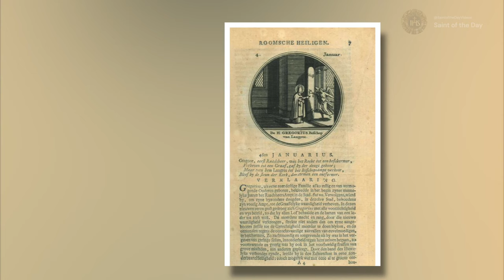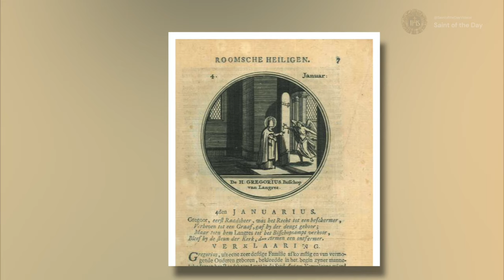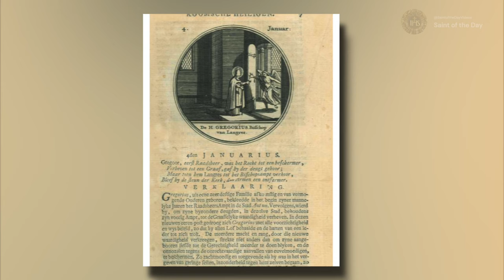Saint Gregory of Langres, Bishop - January 4th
Born: ~466, into a noble French family
Died: 539

Profile:
Governor and leading citizen in the area of
Autun, France. Father of Saint Tetricus.
Great-uncle of Saint Gregory of Tours.
Widower; after his wife's death, he devoted
himself to God.  Priest and reluctant
bishop of Langres at age 57.

Wikipedia contributors. (2022b, October 29). Gregory of Langres. Wikipedia.